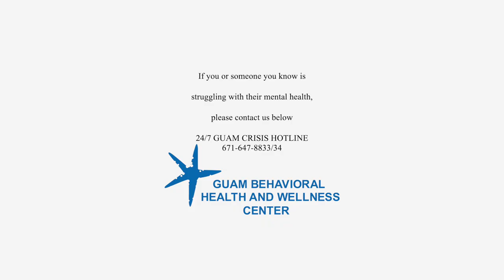More than Sports | Jason Cunliffe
Clutch Guam presents "More than Sports." An 8 part series featuring 8 local athletes sharing their stories and perspective on mental health. This episode features the captain of the Matao (Guam National Soccer Team), Jason Cunliffe.

If you or someone you know is struggling with their mental health, please contact Guam's Crisis Hotline at (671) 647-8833/ 647-8834